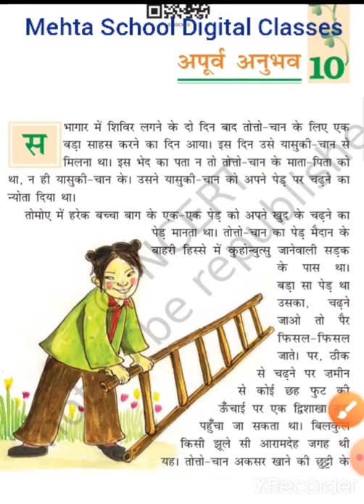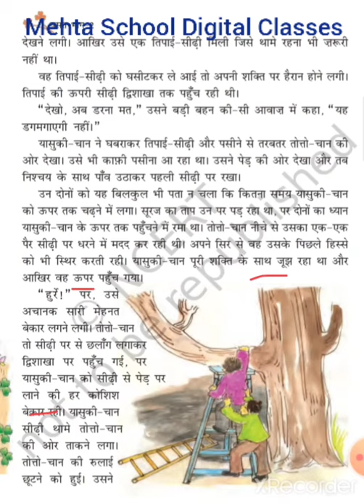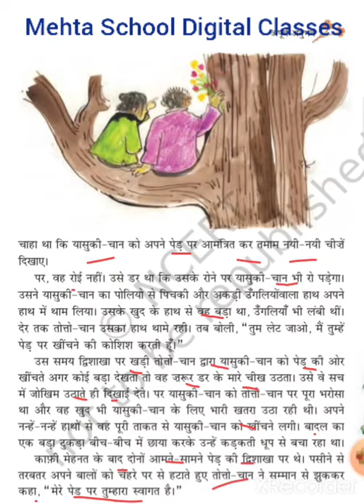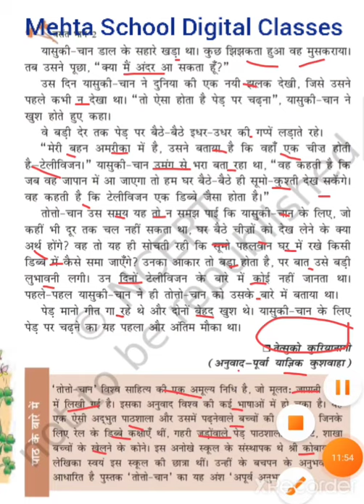Hindi Class-7th पाठ -10 अपूर्व अनुभव भाग-2